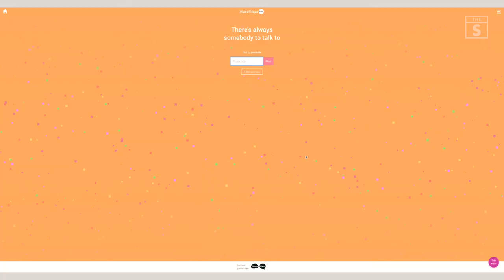Tom Chapman - Life Saving Barber | The Shorely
Tom Chapman is a barber, educator and author with a big mission to raise awareness of mental health issues and prevent suicide. We spoke to Brixham based Tom about his creative life in Torbay and work as the founder of The Lions Barber Collective.

Torbay suffers from the highest rate of male suicide in the South West and nationally, suicide is now the biggest killer of young people - yes more than traffic accidents, drugs or cancer. For Tom, the loss of a good friend from suicide awoke a purpose to stand up and do something about this tragedy.

Tom and The Lions Barber Collective believe that the barbershop is a great, safe place for men to talk. That barbers across the world have the kind of relationships with men that mean they can recognise the signs and signpost men to counsellors at the Samaritans, Mind and Papyrus.

The initiative has sparked widespread media interest being featured on major news outlets including the BBC, Channel 4, FOX News, Metro, Independent, The Telegraph and The Huffington Post. The Lions Barber Collective is using this global platform to spread the word and develop BarberTalk - a course designed for barbers on suicide intervention and mental health awareness. This is just the beginning of a life affirming movement started right here in Torbay with the power to change the world. Inspiring stuff indeed.

Find out more about Tom Chapman by following his Youtube vlog Discover more about The Lions Barber Collective at their Support The Lions Barber Collective work by donating, buying a Look Book, wearing a beautifully branded tshirt or beard care kit.